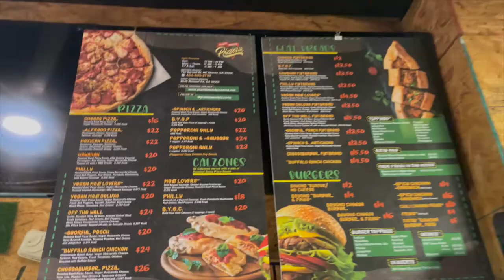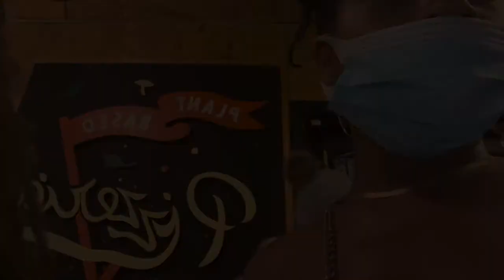Is It A Hit Or Miss ?? 2nd annual vegan tour/Our 2nd stop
HEY WORLD
JOIN US ON OUR SECOND ANNUAL VEGAN TOUR!!
SOMEONE SAID VEGAN PIZZA ??IS IT A HIT OR MISS ???